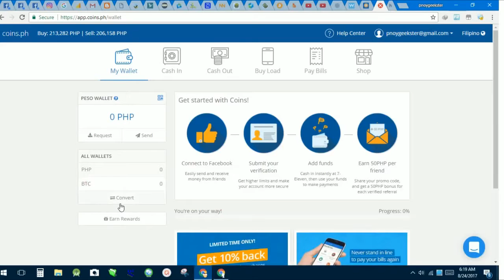How to Convert BTC to PESO vice versa(coins.ph)